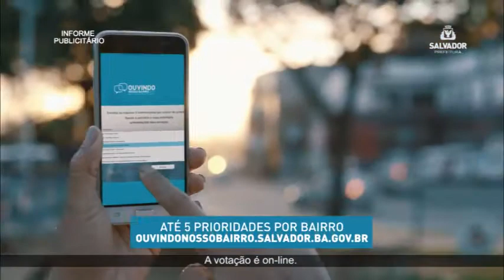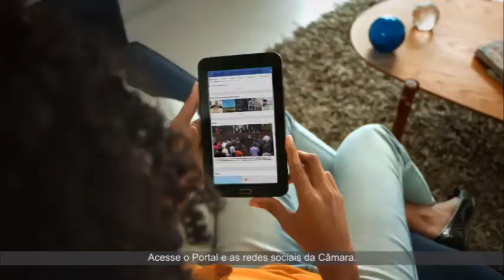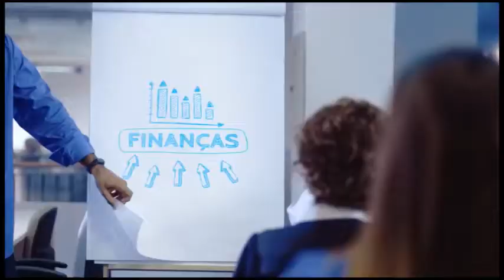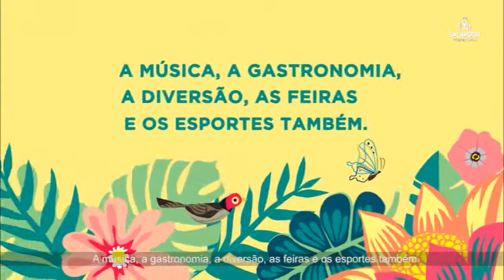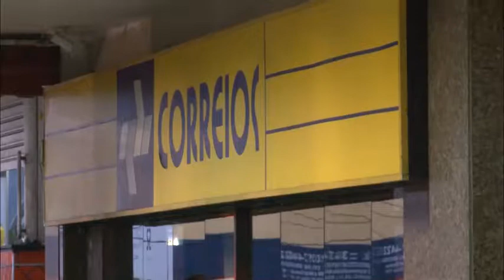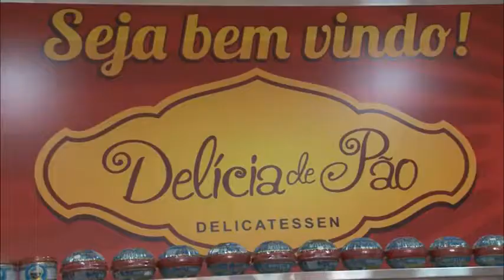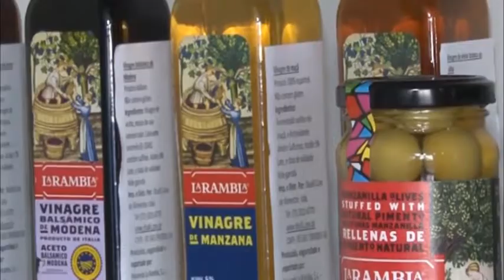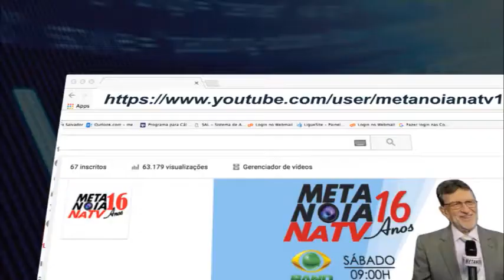Metanóia Na TV na BAND ( Programa do dia 23-09-2017 )